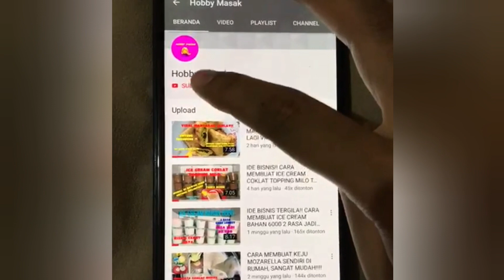JUJURLY INI ENAK‼️AKU HANYA MENGADUKNYA TAPI HASILNYA KENYAL DAN CANTIK BANGET... Coba Aja‼️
Halo...
Assalamualaikum...
Kali ini saya membuat olahan agar-agar dan degan muda dibikin cemilan enak lembut kenyal manis...

Bahan-bahan:
- 1/2 garam
- 3 sdm gula pasir
- 1 sachet kental manis atau 2 sdm
- 1 bungkus nutrijel kelapa muda 15 gr
- 1 bungkus santan instan 65 ml
- 600 ml air

- 1/2 sdt garam
- 5 sdm gula pasir
- 1/2 sdt vanili
- 1 sachet kental manis atau 2 sdm
- 1 bungkus agar-agar plain
- 1 bungkus santan instan 65 ml
- 700 ml air

- 1/2 sdt garam
- 2 sdm atau 4 sdm gula pasir
- 1 bungkus nutrijel coklat kecil
- 2 sdm kental manis coklat (optional)
- 400 ml air

Selamat mencobaa